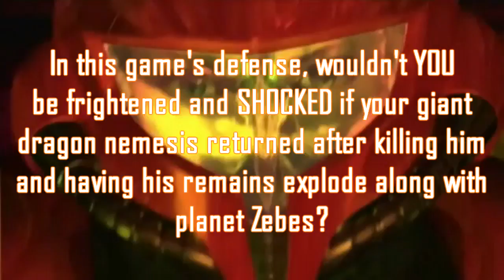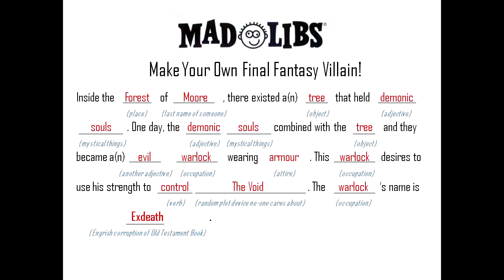Top Ten Worst Video Game Clichés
A cliché is a recurring trend in gaming or film that is usually popular, yet very unoriginal. Some of these clichés can be pretty amusing - however there ARE some that just... aren't. This Top Ten is all about such terrible clichés - the ones that just need to die... quickly.

This countdown was NAILS to make. It was incredibly difficult to order each cliché here. The criteria used were: 1) How terrible each cliché is. 2) How often they appear.

Just so you know, after this I'm going to take a short break from countdown making so I can prepare for the next few lists I want to make (mainly the Halloween list and the Hardest Bosses remake). I might make a music countdown between the gap, but for now the main focus for me is going to be The Greatest Video Game Character.

Lastly, this video features a brief cameo by... well, me! Enjoy!

Intro music: Bowser Battle (Fast, Full Chorus) - Super Mario Galaxy 2

With footage from:
-Star Wars Episode III: Revenge of the Sith
-Ed Wood
-Nostalgia Critic: Free Willy
-Goldeneye

Misc. references:
-The Godfather
-The Simpsons

Some language at the end. I couldn't bring myself to censor it- it's just too priceless.